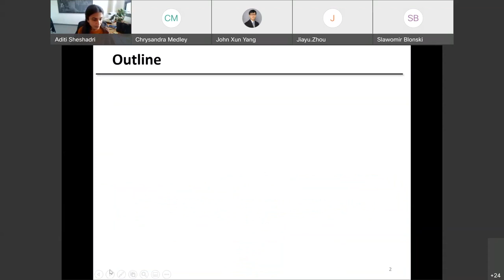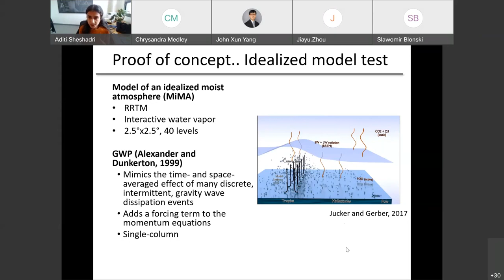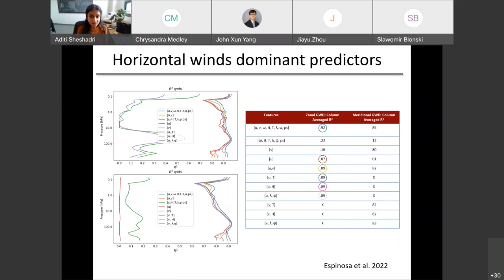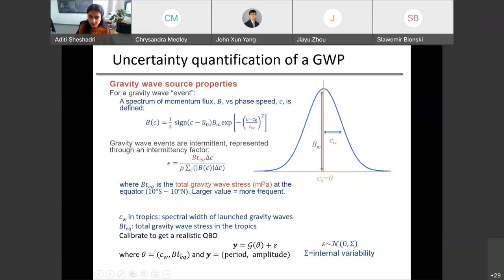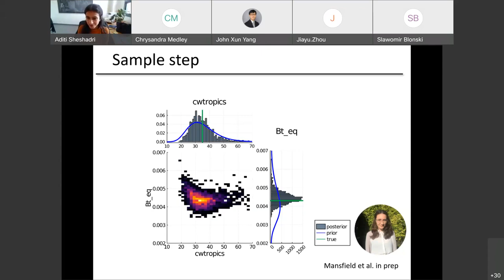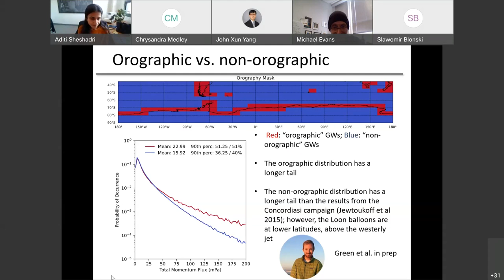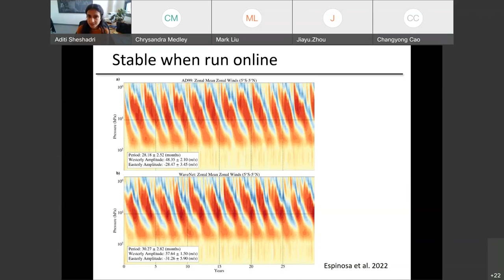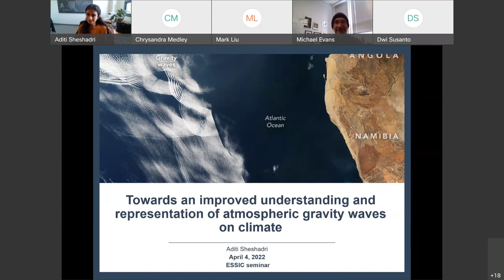Aditi Sheshadri | Towards an Understanding and Representation of the Effects of Gravity Waves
FULL TITLE: Towards an Improved Understanding and Representation of the Effects of Gravity Waves on Climate

Abstract:
Atmospheric gravity waves (GWs) are ubiquitously excited on the Earth and are critical drivers of the atmospheric circulation, however, they present a challenge to climate prediction: waves on scales of 102-105m can neither be systematically measured with conventional observational systems, nor properly resolved in atmospheric models. I will describe collaborative efforts aimed at developing an observationally constrained, physically meaningful representation of the effects of GWs on the resolved flow for use in global climate models. a) We have leveraged high-resolution data from balloon flights launched by Loon LLC, originally deployed for internet access. The opportunistic Loon dataset, though not from a scientific campaign, gives us access to tens of thousands of balloon flights with high-resolution measurements of position, pressure, and temperature from which we have inferred statistics of gravity wave motions in the lower stratosphere. b) We have developed a machine learning GW parameterization, coupled it to a global climate model, and showed that it is stable and accurate when run online, and that it reproduces features of the climate that depend critically on GWs. c) I will also describe uncertainty quantification of a popular gravity wave parameterization.

Biosketch:
Aditi Sheshadri is an assistant professor in the Department of Earth System Science of Stanford University. She was a Junior Fellow of the Simons Foundation in New York, and a postdoctoral research scientist at Columbia University’s Department of Applied Physics and Applied Math the Lamont-Doherty Earth Observatory, hosted by Lorenzo M. Polvani. She received the Ph.D. in Atmospheric Science at MIT’s Department of Earth, Atmospheric, and Planetary Sciences, in the Program for Atmospheres, Oceans, and Climate, where she worked with R. Alan Plumb. Prof. Sheshadri is broadly interested in atmosphere and ocean dynamics, climate variability, and general circulation, particularly in fundamental questions in atmospheric dynamics. She tackles these topics using a combination of theory, observations, and both idealized and comprehensive numerical experiments. Current areas of focus include the dynamics, variability, and change of the mid-latitude jets and storm tracks and the stratospheric polar vortex.